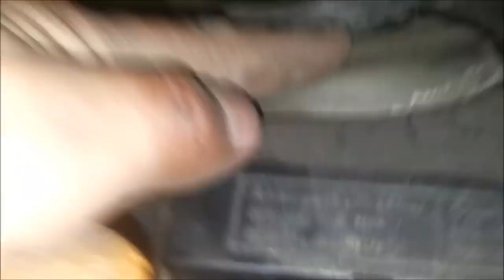опора амортизатора переднего опель вектра б (глухих) 2019 г